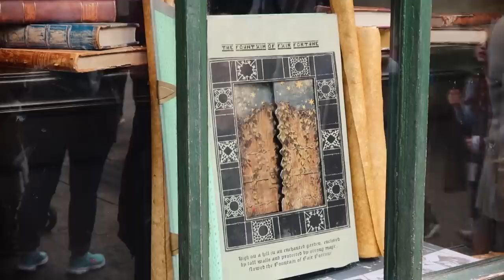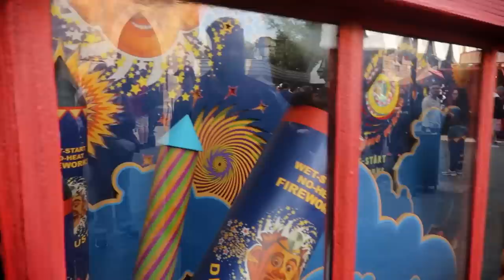FIQUEI DENTRO DO PARQUE DO HARRY POTTER DEPOIS DE FECHADO!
A Gol em parceria com Universal Orlando Resort me levaram para uma viagem incrívelmente mágica!
Fui para os parques e teve MUITA aventura nas áreas de Harry Potter!

- Edição: Luiz Rodrigues
- Design de Thumbnail: Arthur Teixeira